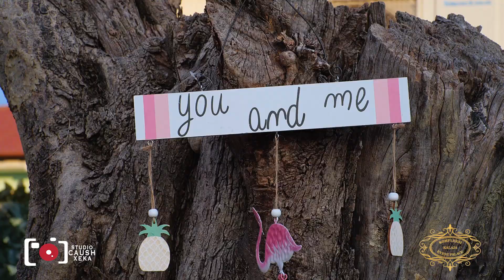Kalaja Event Palace - Wedding Palace 2019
Kanali zyrtar i Studio Xeka.
Per informacione kontaktoni ne : 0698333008 ; 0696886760 .

Keto video jane pronesi e Studio Xeka dhe mbrohen me ligj.
Ndalohet rreptesisht kopjimi, shkarkimi apo ngarkimi i ketij materiali ne Platforma te tjera online pa miratimin e Studio Xeka.

© All rights are reserved to STUDIO XEKA 2020